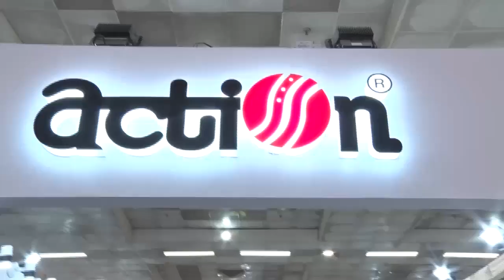At the inauguration of 4th India International Footwear Fair (IIFF)